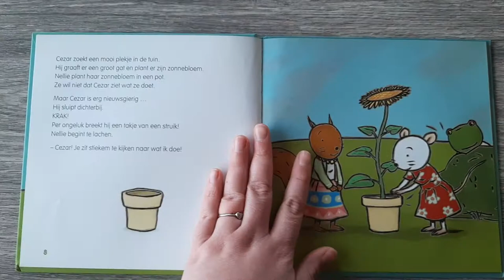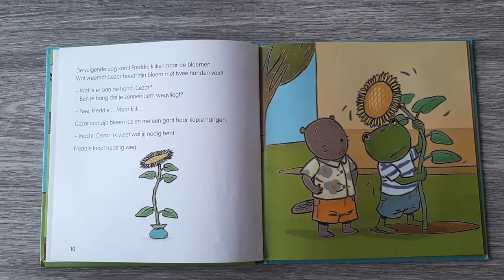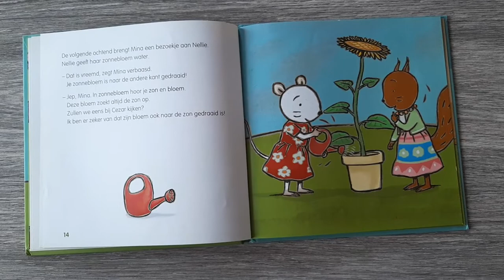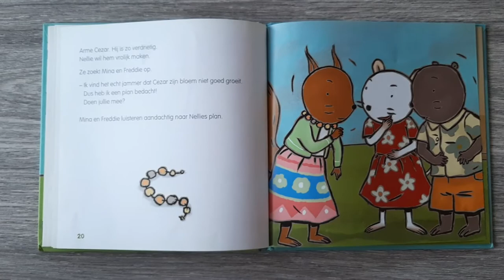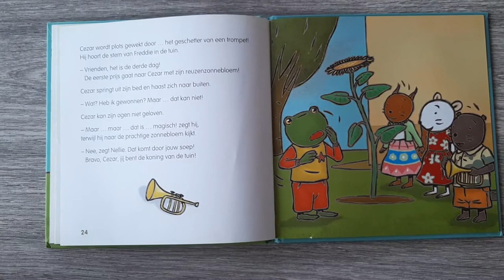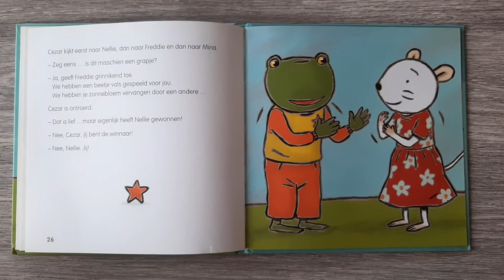Nellie en Cezar De zonnebloemen- Ingrid Godon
Geschikt voor kinderopvang,  onthaalklas en 1ste kleuterklas